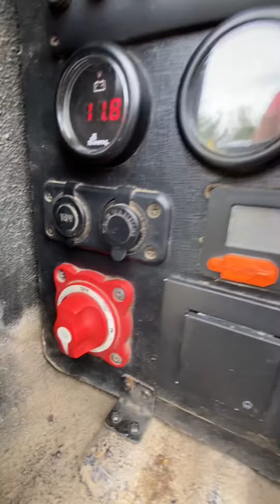L200 Kamp Aracı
2008 model kısa kasa mitsubishi l200 kamp aracımdan manzaralar 😊